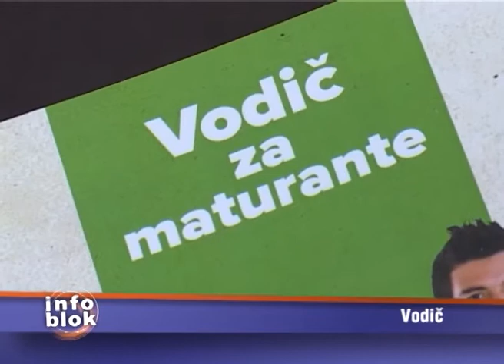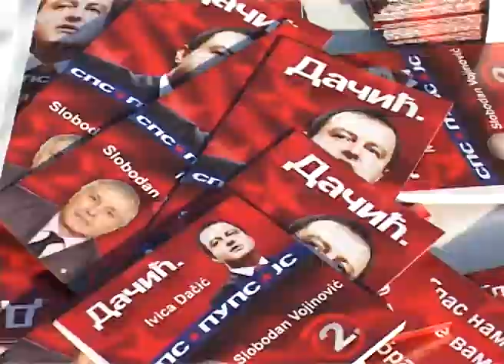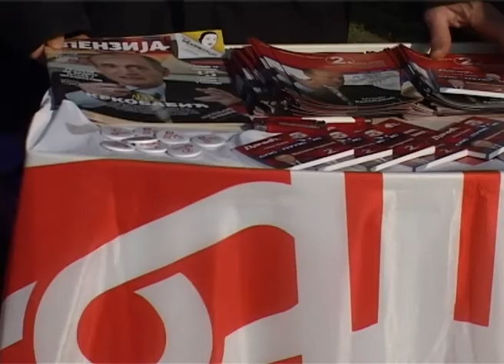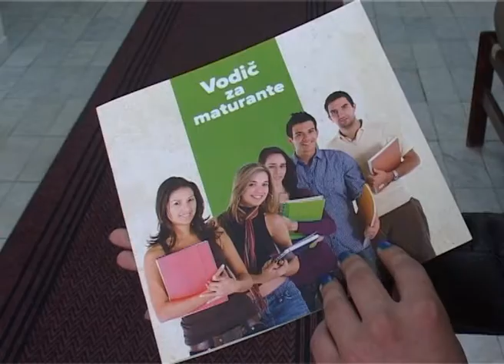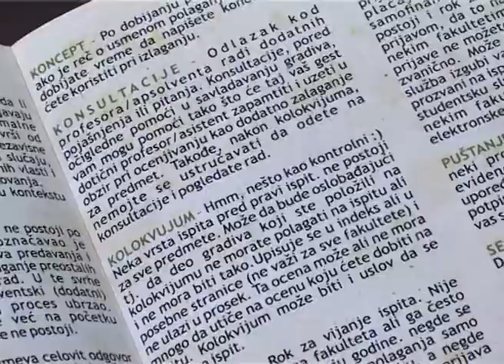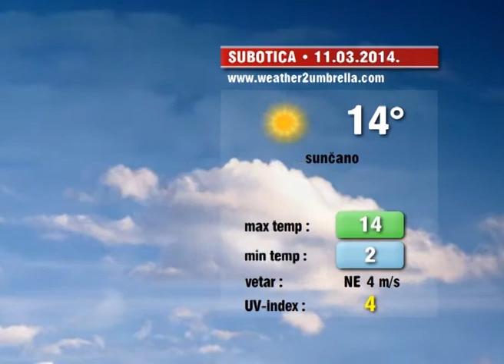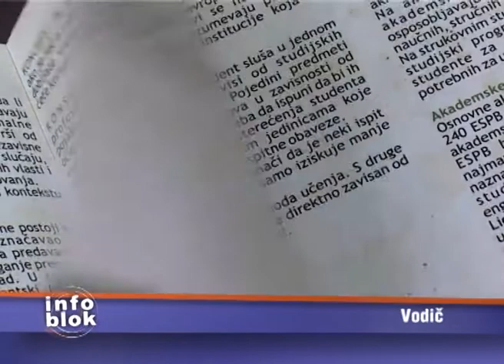Info blok za 10. mart 2014.